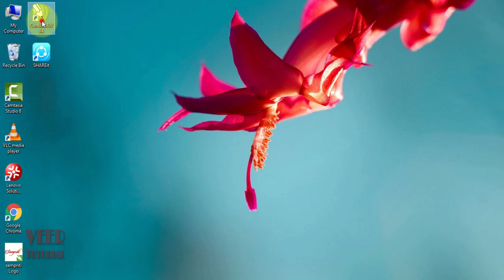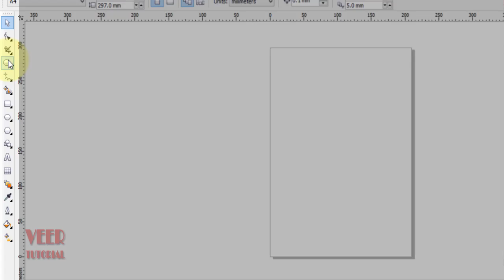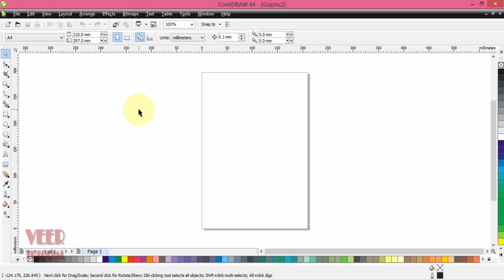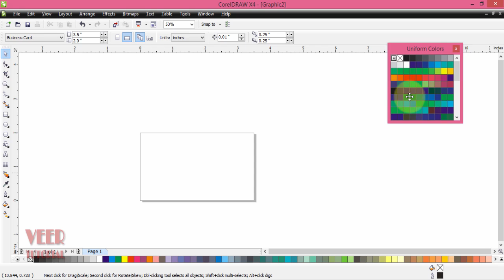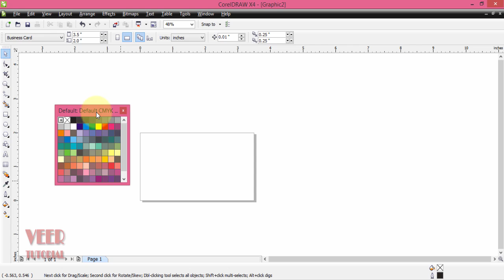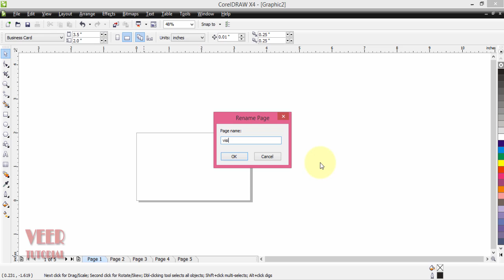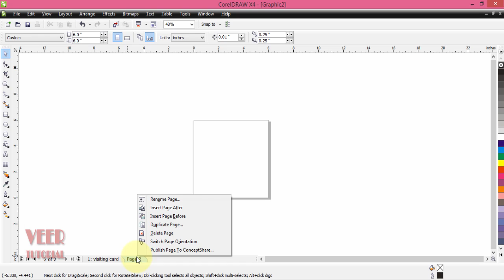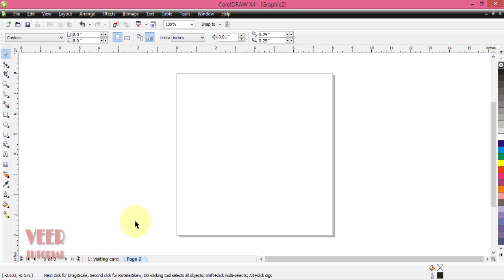CorelDraw X4 | Interface of Corel Draw | Learn in Hindi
In this video you will learn all about interface and introduction of and use of coral draw in very easy hindi language.